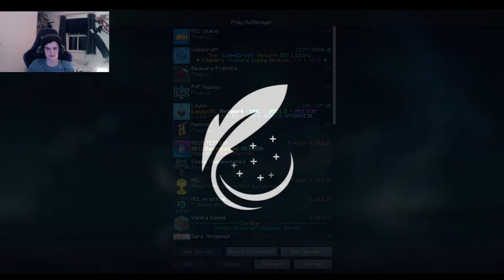Cosmo Championships 18 with Nikachu, Robin and UG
Cosmo